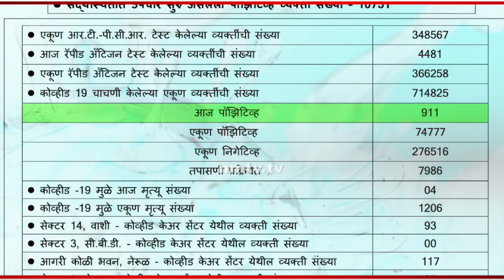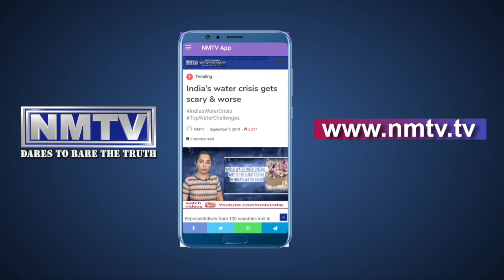April 8 : Navi Mumbai registers slight drop as 911 fresh COVID-19 cases reported today